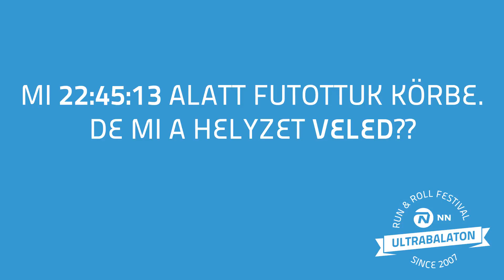858 Fekvő 8as